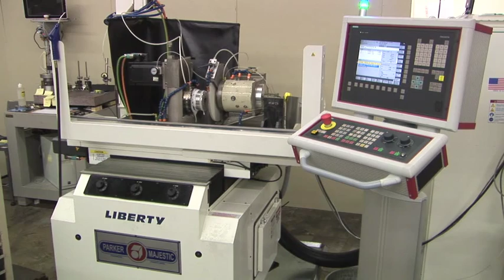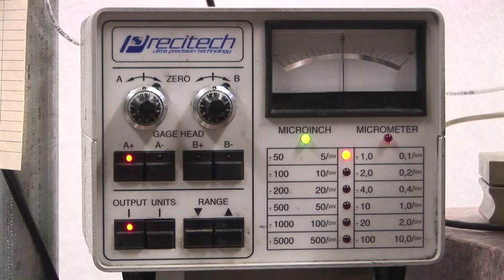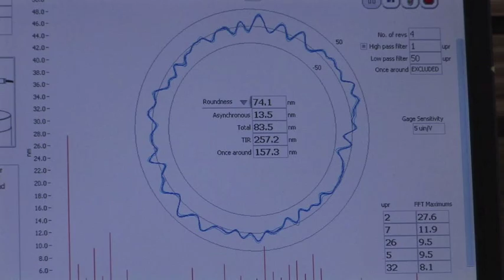Cylindrical Grinder Capable of 0.08 Micron Roundness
Parker Liberty One, CNC cylindrical grinder retrofit with Professional Instruments Company, Blockhead air bearing spindles. Grinds parts to better than 80 nanometer roundness.